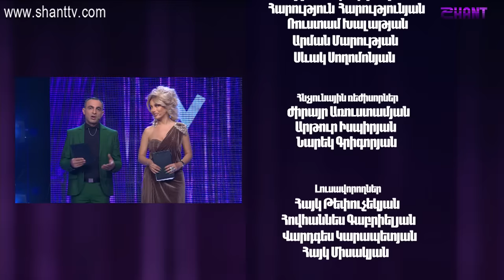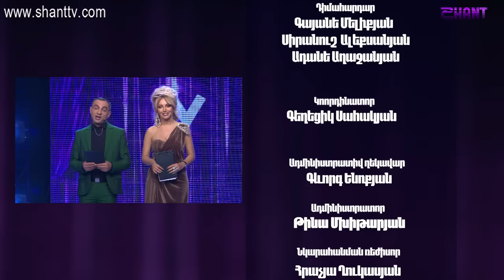Women's Club / Episode 50